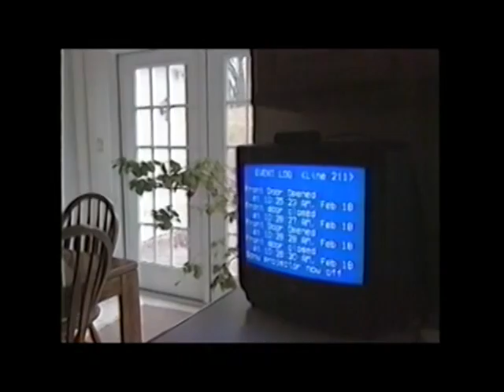Before Alexa: The FIRST Smart Home Assistant from the 1980s — “Alexander”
Meet Alexander — the world’s first fully automated smart home, built in the late 1980s — years before the Internet and decades before Alexa or Google Home.

Back then, Alexander could control lights, HVAC, security, phones, and even give weather reports — all through a custom-built voice and computer system.

This video is a rare look at how advanced smart home technology already was over 35 years ago!

💬 What do you think — was Alexander ahead of its time?